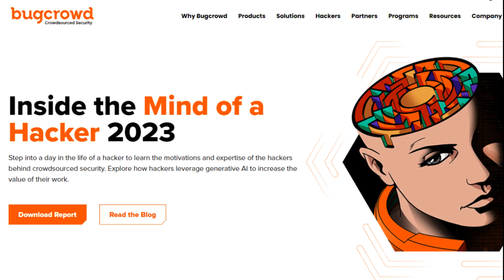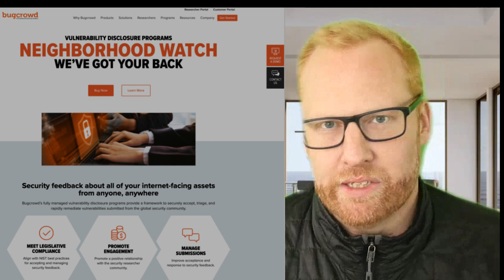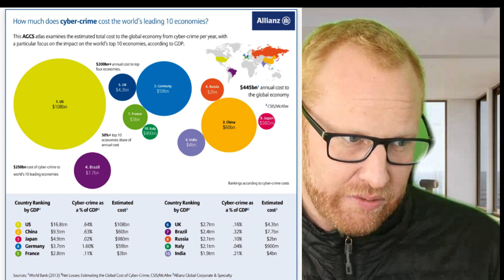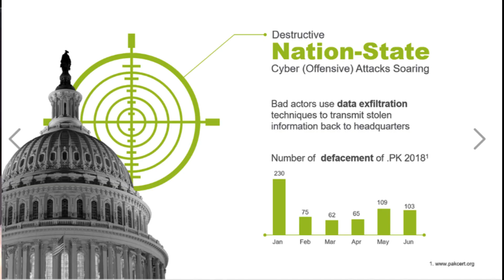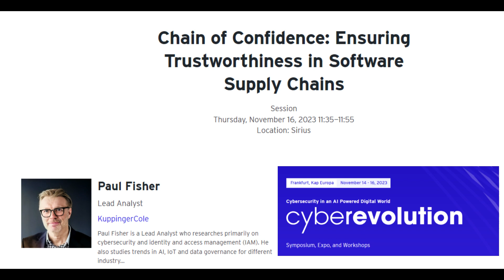Unraveling Software Bugs: The EU Cybersecurity Act's 24-Hour Disclosure Rule with Casey Ellis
Join Paul as he dives deep into the world of software vulnerabilities with BugCrowd founder, Casey Ellis. This episode unpacks the controversial EU Cybersecurity Resilience Act and its mandate for companies to disclose bugs within 24 hours. Explore the pros and cons of this challenging cyber issue and stay informed on the latest in cybersecurity debates. Don't miss out on this enlightening discussion!